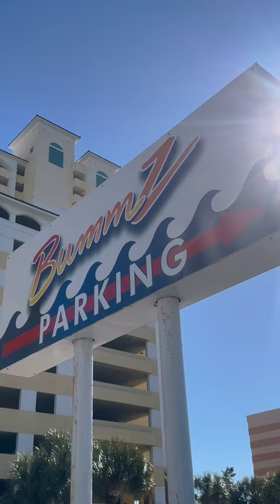A day in the life 🤘